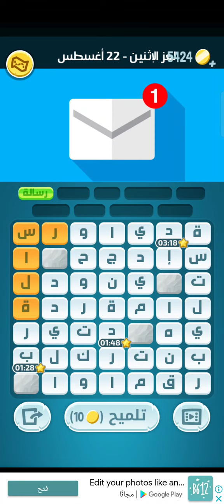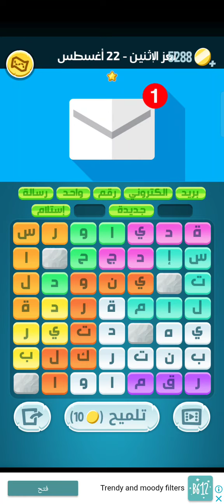حل لغز الاثنين 22 اغسطس 2022 كلمات كراش